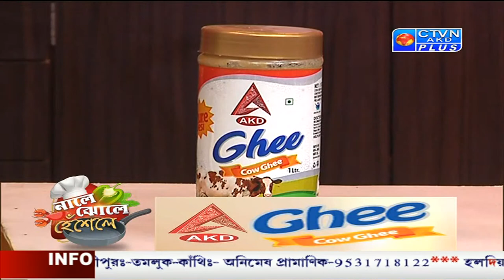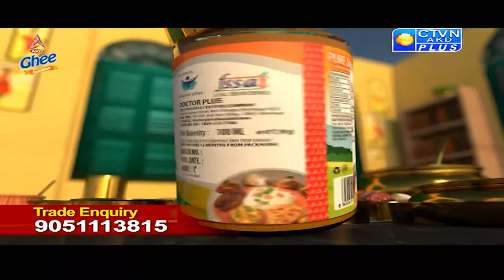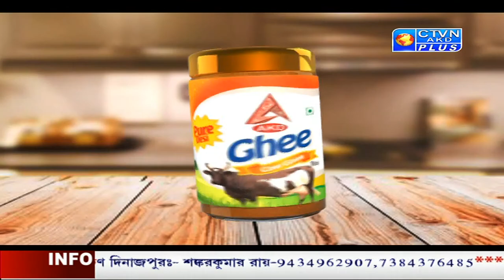NALE JHOLE HESELE CTVN_23-05-2022- 02:30 PM